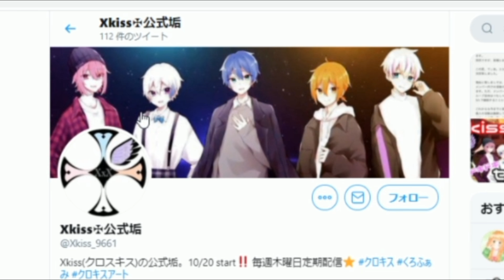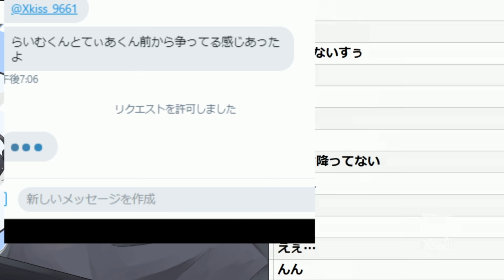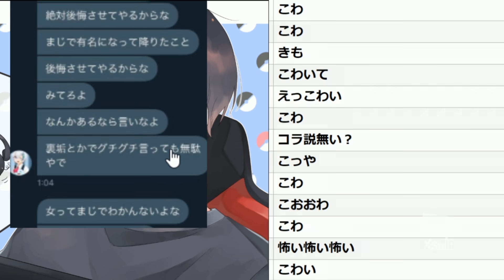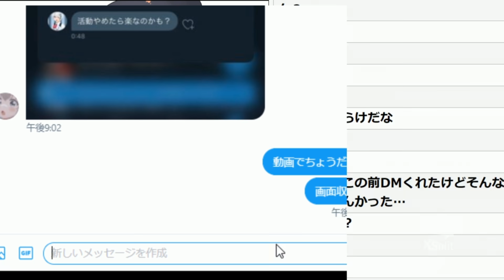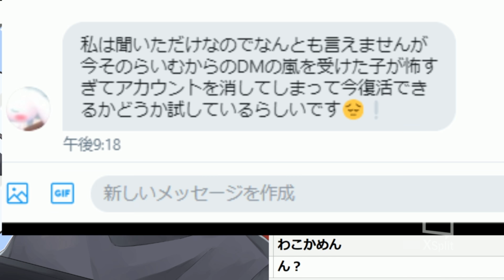【歌い手】俺が紹介した新人歌い手グループがまたｗｗｗｗｗ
脱退する歌い手グループも多いよな～